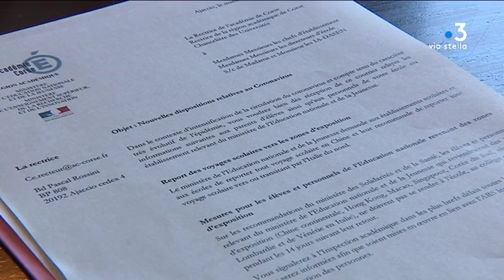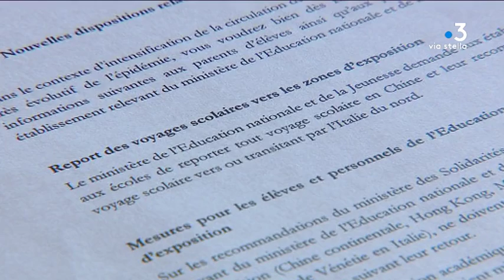Coronavirus : le point sur les échanges entre la Corse et l'Italie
Intervenants -
Pierre Mattei
Président de la Corsica Ferries
Julie Benetti
Rectrice de l'Académie de Corse
Antoine Exiga
Président du G.F.C.A. Volley

Equipe -
GRAZIANI  Maia
LEROUXEL Céline
PAILLASSE AUDREY
Plouchart Morgan
GAVAT Domitille